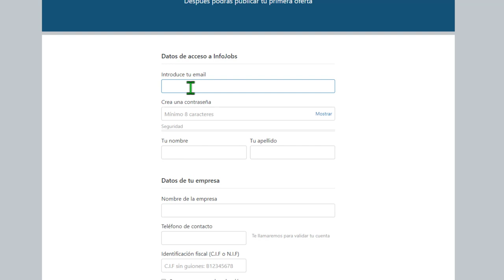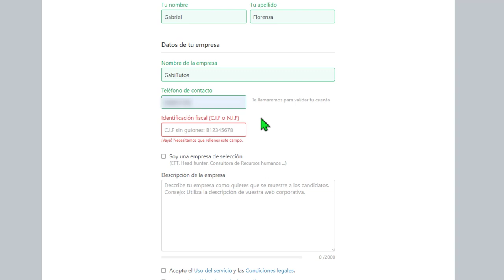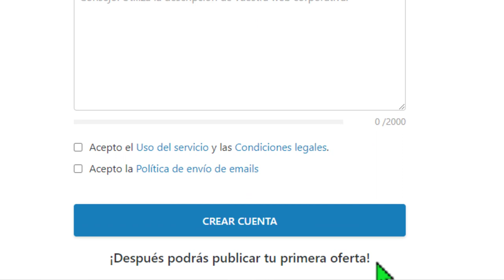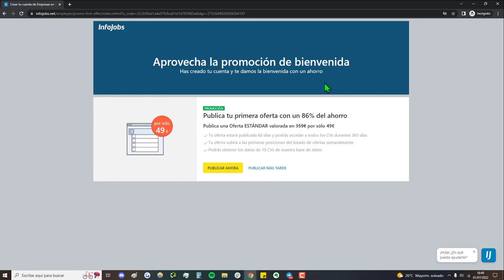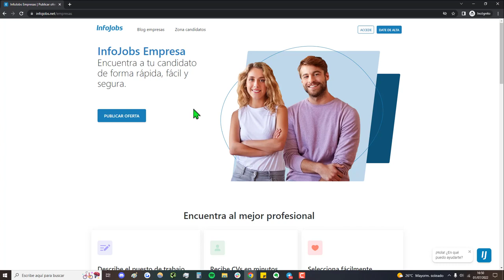💼 Cómo Crear CUENTA DE EMPRESA en INFOJOBS || Publicar Oferta de Trabajo y Buscar Talento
✅ Cómo publicar una oferta de trabajo en InfoJobs.com || Si quieres aprender a crear una cuenta y cómo funciona el proceso de verificación, en Info Jobs, este te servirá.

NOTA LEGAL